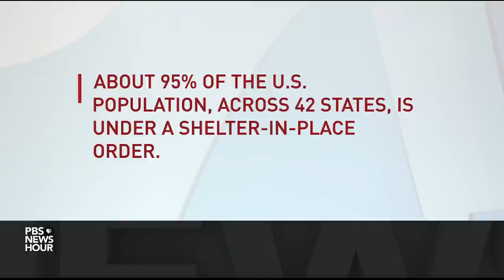Bill Gates on where the COVID-19 pandemic will hurt the most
Microsoft co-founder Bill Gates has spent the last few decades working to improve global health through his philanthropic organization, the Bill & Melinda Gates Foundation. One area of focus has been reducing the spread of infectious disease -- a mission taking on new significance amid the global COVID-19 pandemic. Gates joins Judy Woodruff to discuss vaccine outlook, economic impact and more.